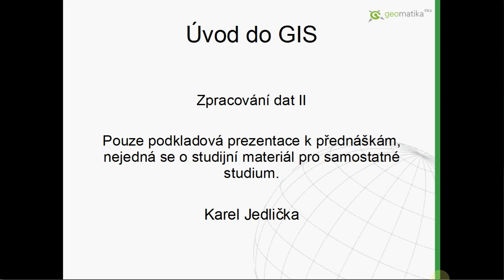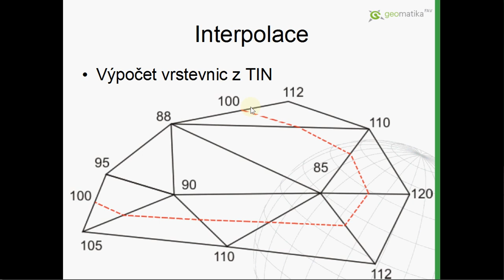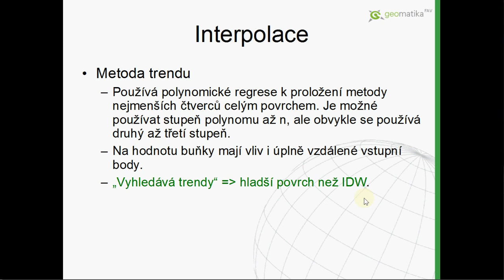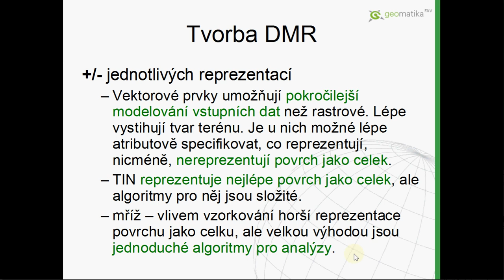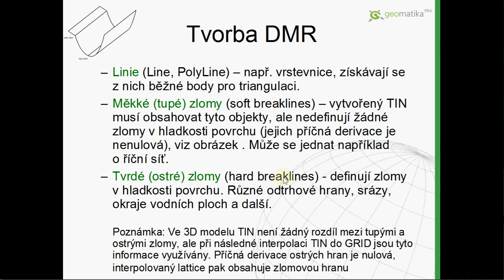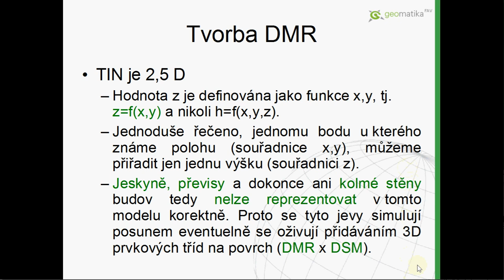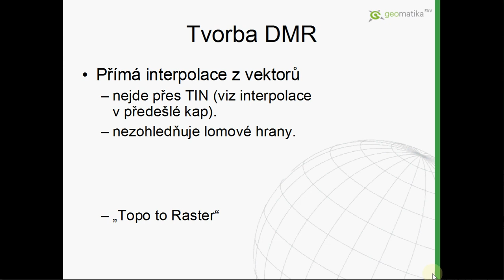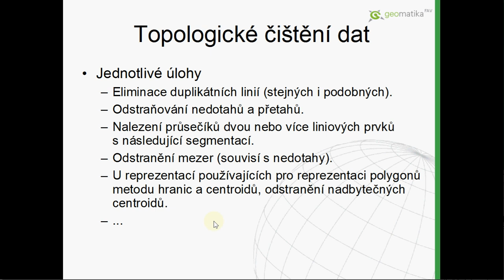Úvod do GIS 09 - Zpracování Dat (II)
Obsah videa:
- Interpolace
- Tvorba DMR (TIN, rastr)
- Topologické čištění dat